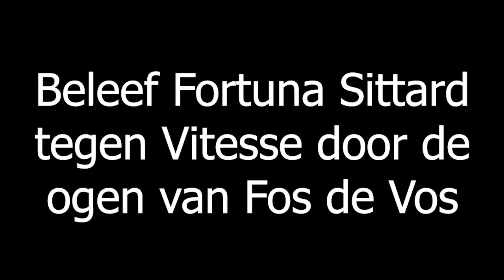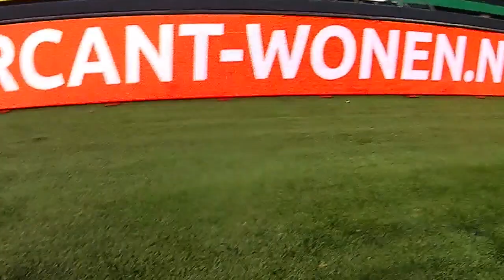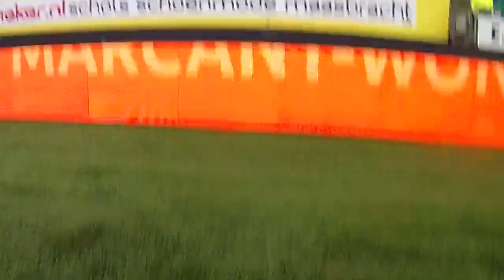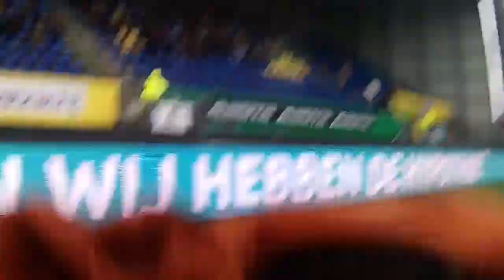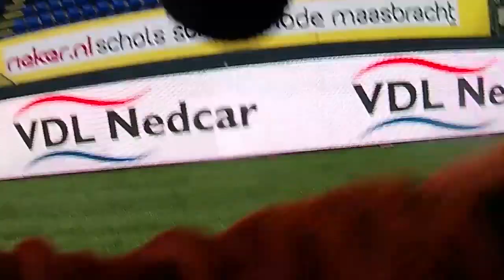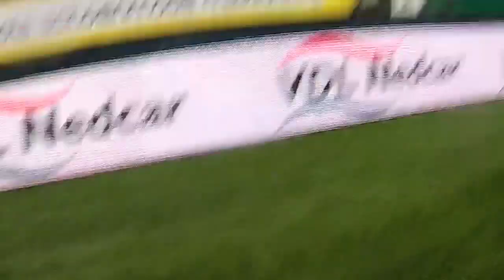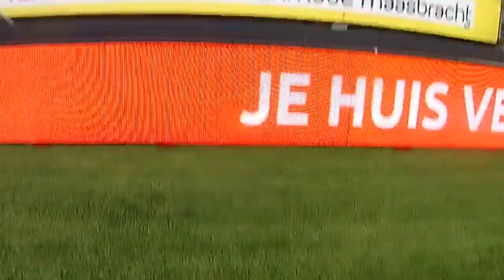Beleef Fortuna - Vitesse door de ogen van Fos de Vos. Fortnite Dance Battle tegen Forzi!!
In deze video zien jullie dat Fos de Vos een wedstrijd mag meelopen met Forzi Fortuna. Het is de thuiswedstrijd van Fortuna tegen Vitesse. Jullie kijken mee met Fos de Vos hoe hij de wedstrijd beleeft.  In de rust houden Forzi en Fos de Vos een Fortnite Dance Battle. De volgende thuiswedstrijd van Fortuna mag Fos de Vos weer meelopen met Forzi en vechten Forzi en Fos de Vos weer een Fortnite Dance Battle uit. Wie zou dan winnen? Op vrijdag 15 maart proberen we een Fortnite Dance Battle RECORD neer te zetten met meer dan 400 deelnemers in het stadion van Fortuna!! Kom je ook??!!